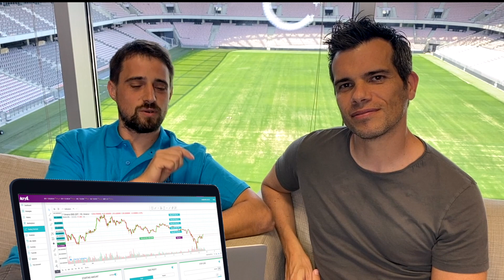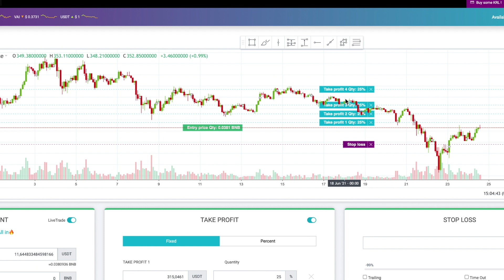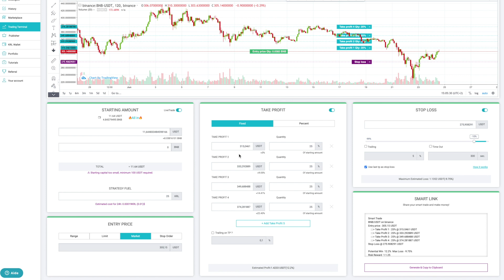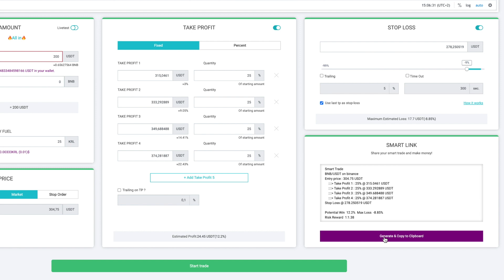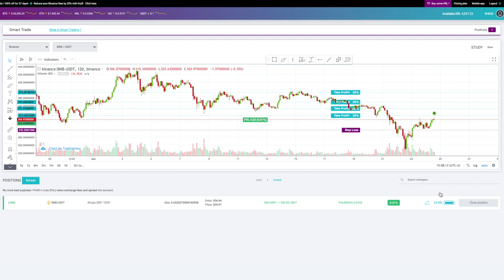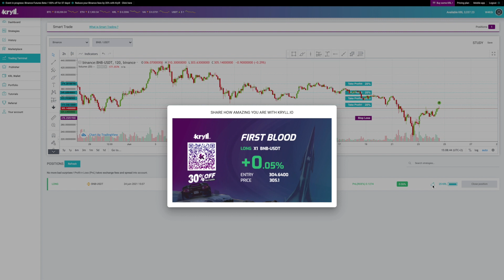Découvrez le TRADING TERMINAL de KRYLL.io (Kryll HowTo #4) - Version FR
Le trading terminal, propulsé par KRYLL.io, est disponible et il ne vous décevra pas !

C’est l’Un des outils les plus puissants et complets du marché, le " Trading Terminal " vous permettra de placer vos ordres d'entrée, jusqu'à 5 Take-Profits ainsi que des Stop-Loss et des trailing orders, vous pourrez meme les ajuster directement sur le graphique grâce à notre technologie innovante !

Le Trading Terminal va encore plus loin en vous proposant " Trailing in TP " ou " Use last tp as stop-loss ". en partageant vos « Smart-Link », vous pourrez aussi monétiser vos trades!